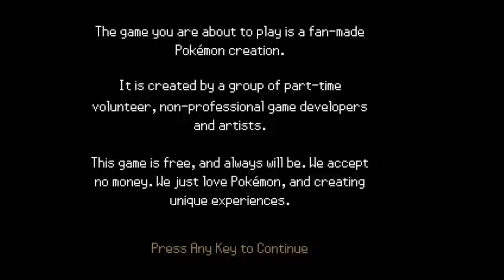Phoenix rising gameplay #1|| Interesting starter pokemon 🤔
Hi pokemon fan welcome to another to new series of pokemon phoenix rising, hope tou gonna enjoy this new series and please support this series by liking the video and subscribe the channel ❤️❤️.

This game has new pokemon form, new evolution, new mega evolution and much more so, stay tune for more amazing content.